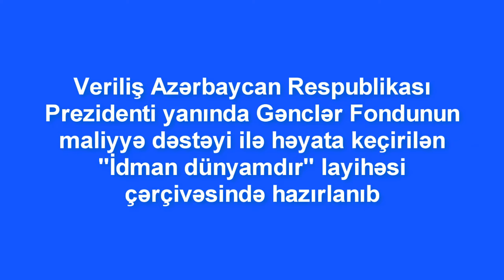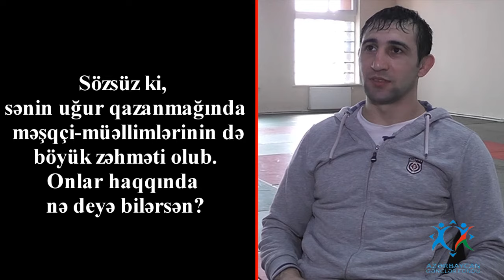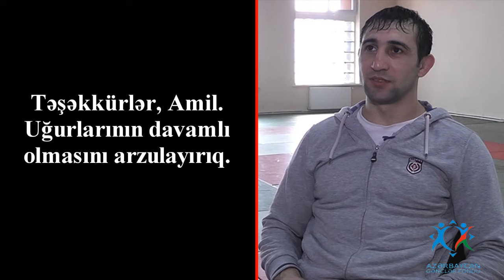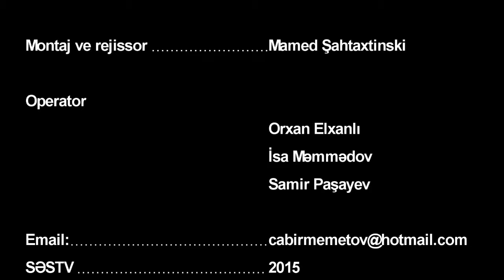Amil Qasımov - Dünya və Avropa çempionu - SESTV